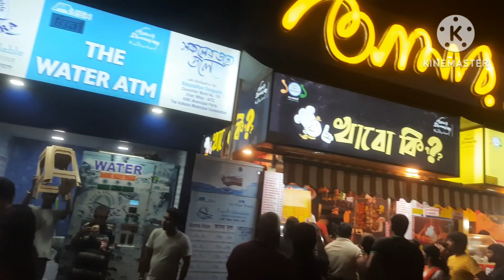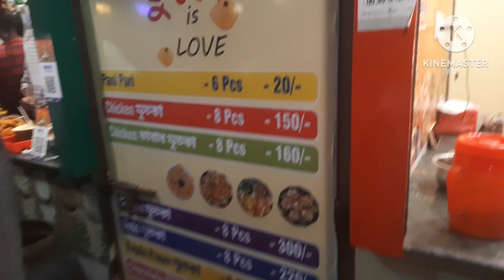Kolkata floating market at night ❤️patuli || Beautiful and Decorating place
First floating market of India.